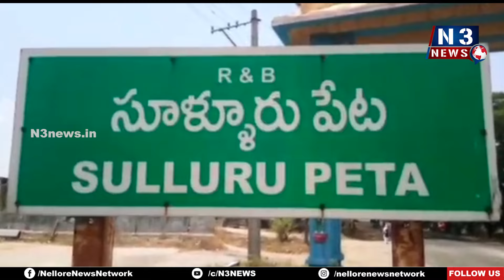పేట‌లో అభివృద్ధి ప‌నులు ప్రారంభం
- కచ్చేరివీధిలో సీసీ రోడ్డు, ఇరువైపులా కాలువ, వీధి దీపాలు పనులు
- వేపచెట్టు సెంటర్లో వేపచెట్టు కనుమరుగయ్యేనా.?
- ల్యాండ్ మార్క్ గడియారం స్తంభంను, మరోవైపు పవిత్రమైన దేవుని రాతి విగ్రహాలు తొలగింపు